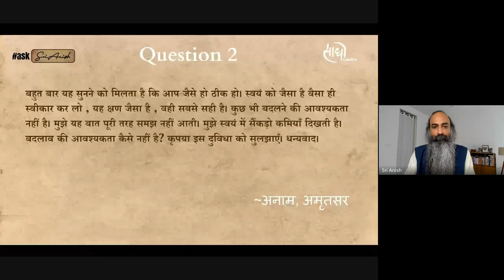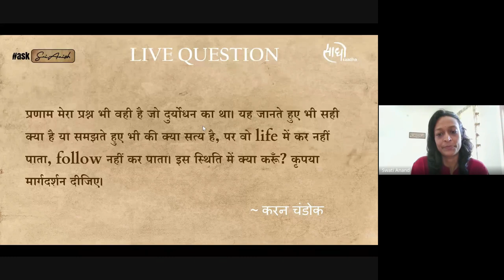#17 | जीवन के गहरे प्रश्नों का मार्गदर्शन श्री अनीश के साथ | Satsang with Sri Anish | Hindi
Welcome to 17th episode of Ask Sri Anish where the Guru makes himself available for questions to enlighten us with his wisdom.

00:00 - Introduction
01:15 - क्या हमारे कोई इष्ट होने आवश्यक हैं ?
13:27 - स्वीकारभव या बदलाव, क्या महत्वपूर्ण है ?
32:06 - दुर्योधन जैसी स्तिथि, मार्गदर्शन कीजिए |